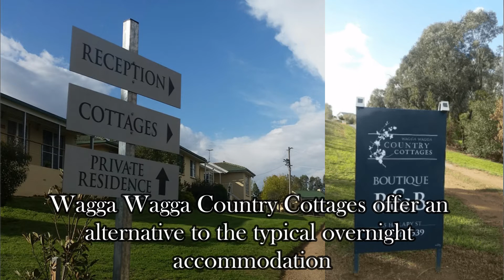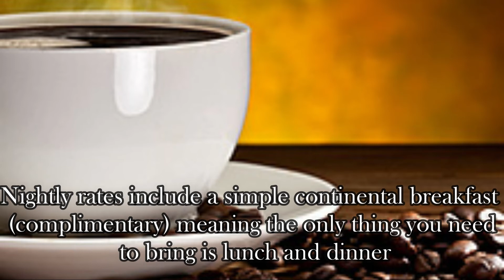Wagga Wagga Country Cottages Bed & Breakfase, Accommodation, Wagga Wagga, New South Wales, Australia